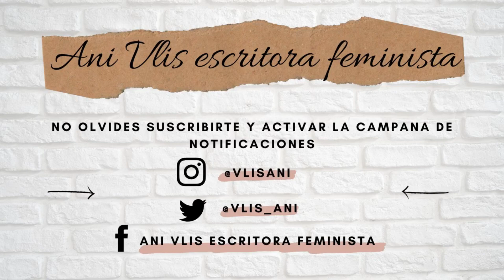Escribí sobre el desamor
Este canal ha estado dedicado sobretodo a mis lecturas.

Hoy decidí compartir algo de lo que escribo.
Lo hago para escuchar sus comentarios honestos y amorosos, para crecer como escritora y para mostrarles lo que realmente me inspira a continuar cada día.

Dar este paso no ha sido fácil pero no vine al mundo a ser cobarde, vine a honrar la valentía del amor a cada instante.

Yo doy el paso al frente, ahora les toca a ustedes recibir mis letras, leerme, andar conmigo el camino de la escritura.